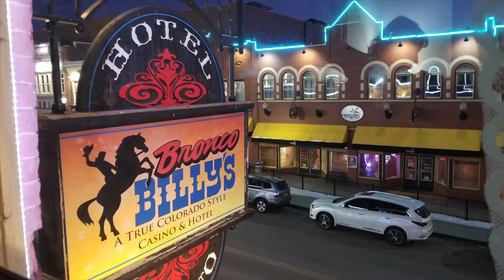Real Live Casino Craps #12 - Trying a new throw - Left handed toss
I will be adding real casino game play of Live Craps, Live Black Jack and Live Roulette!
Or just send a virtual tip because you enjoyed the video?

LET IT ROLL is for Beginners Intermediate or Advanced Players that would like to learn, share or give me some advice.  Its a place for all to enjoy each others knowledge and input.  I will try to put a craps betting strategy tutorial up on Monday's if possible.

I try to throw with dice control.  Before I throw I set my dice or dice setting to try to become a controlled shooter.   I will be adding live craps, roulette and black jack on my channel along with random gambling videos.

I appreciate and respect all my subscribers and would love to see us all COLOR UP, whether I can help you or you can help me either way that would be awesome!!!

Hang out with me on Facebook to see what is upcoming or a place to chat with other craps players like us!